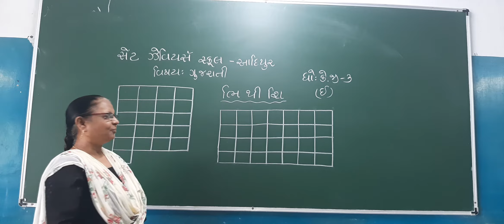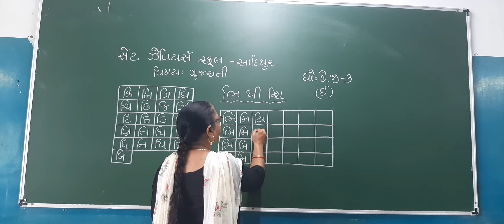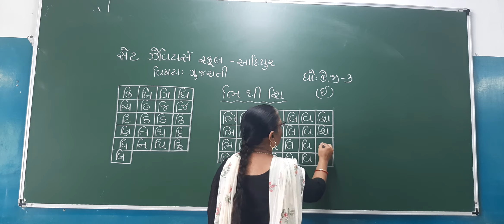Std:-K.G.3E Sub:-Gujarati P-50